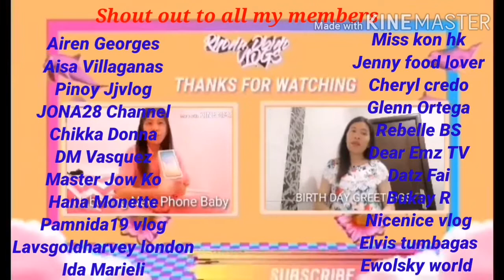Bakit or gaanu kasarap ang pagkain namin sa abroad//Rhoda Obido